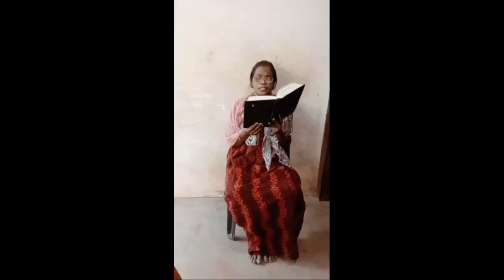CMCI | Indira vijayan | Kalliyoor Lutheran Church.